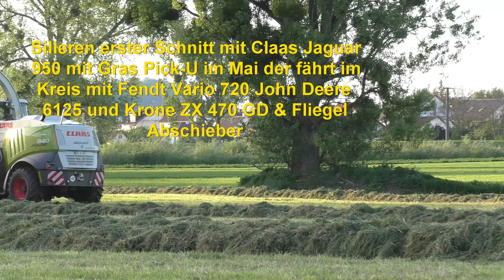Silieren erster Schnitt mit Claas Jaguar 950 mit Gras Pick U im Mai der fährt im Kreis mit Fendt Var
Silieren erster Schnitt mit Claas Jaguar 950 mit Gras Pick UP im Mai der fährt im Kreis mit Fendt Vario 720 John Deere 6125 R